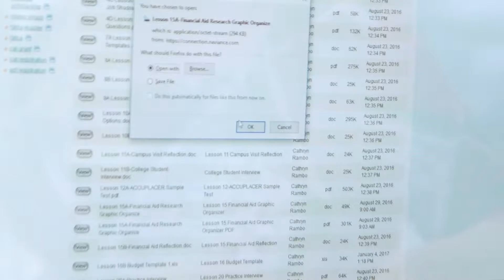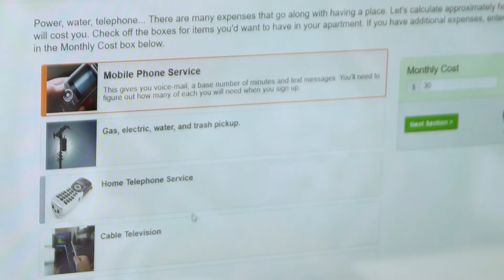2017 Hart Vision Teacher of the Year: Jeanette Perez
The 2017 Hart Vision Award for Teacher of the Year was given to Jeanette Perez, a teacher at The Charter School of San Diego. Perez is a role model for many students and is always willing to do whatever it takes to help her kids succeed, whether that’s providing one-on-one help, home visits, ensuring attendance or keeping up with students’ families.